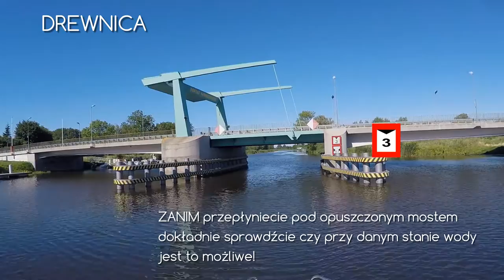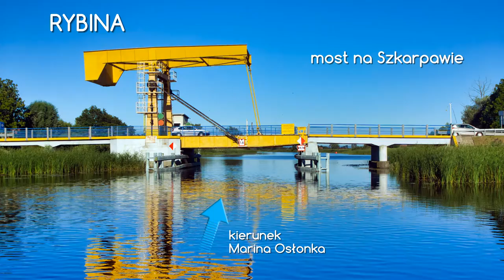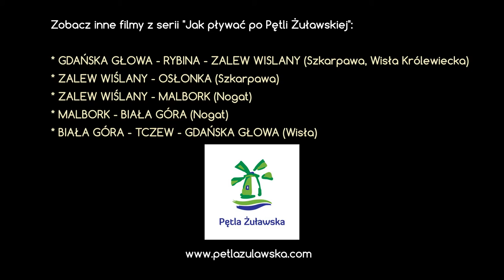Pętla Żuławska - odcinek Gdańska Głowa - Rybina - Sztutowo - Zal. Wiślany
Film z cyklu "Pływamy po Pętli Żuławskiej" pokazuje najtrudniejsze miejsca jakie spotykamy na danym odcinku. Film jest pomocą dla tych, którzy nie mają dużego żeglarskiego doświadczenia, aby bezpiecznie i bez stresu pływali po tym przepięknym szlaku.

W tym odcinku: Gdańska Głowa -  Rybina - Sztutowo - Zal. Wiślany

Zdjęcia i montaż: Krzysztof Kobus TravelPhoto.pl dla Pętla Żuławska Sp. z o.o.

(Malbork - Biała Góra)

(Biała Góra - Tczew - Gdańska Głowa)

(Gdańska Głowa - Rybina - Zalew Wiślany przez Wisłę Królewiecką)

(Zalew Wiślany - Marina Osłonka)

(Zalew Wiślany - Malbork)